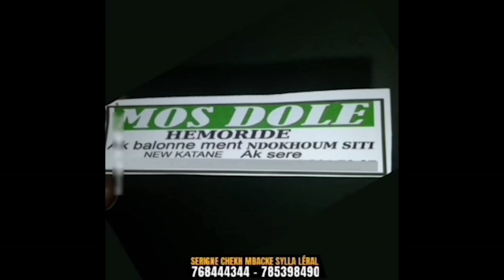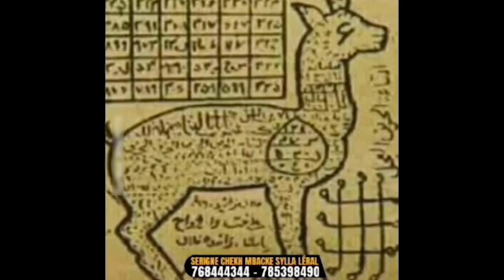Eumeu Sene / Lac 2, Eumeu sene Jr prie pour la victoire de Lac ''combat bou nara nékh la''